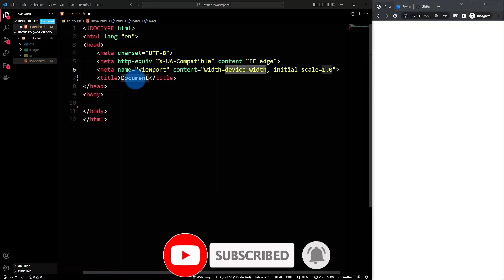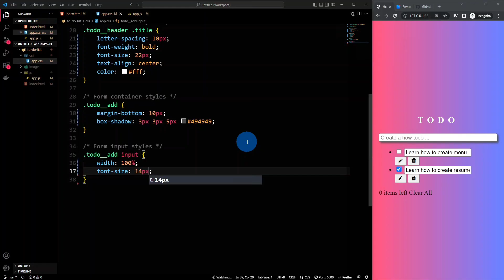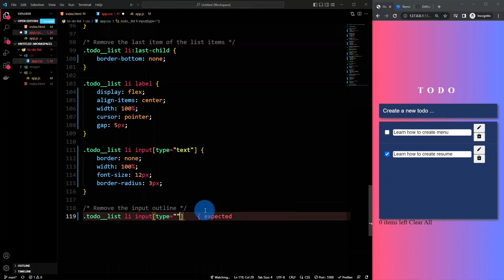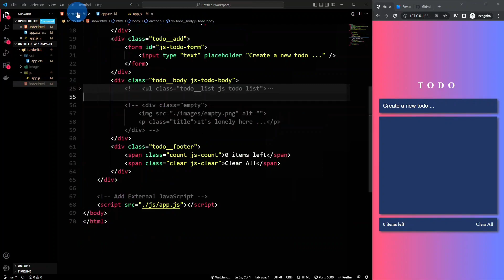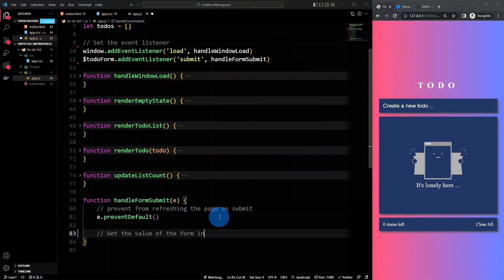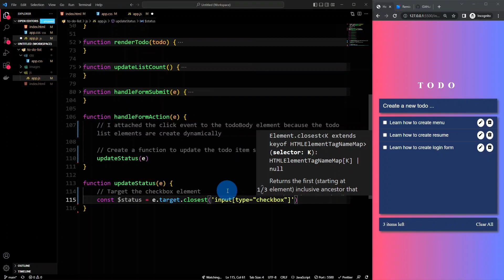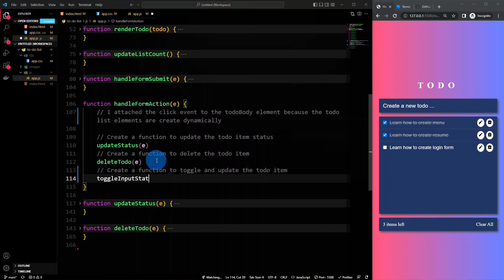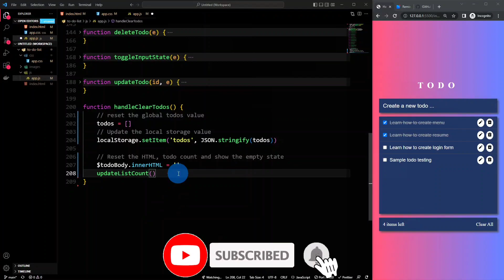Build a Todo List App in HTML CSS & JavaScript with Local Storage in 2023 | JavaScript for Beginners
Learn how to build a Todo list application in 2023 with HTML, CSS and Vanilla JavaScript. You will learn the basics to JavaScript along with some more advanced features such as Local Storage for saving data to the browser.

This is the perfect project for beginner web developers who are looking to expand their knowledge of HTML CSS and JavaScript. This beginner JavaScript tutorial will teach you how to use local browser storage to create a fully functional todo list app!